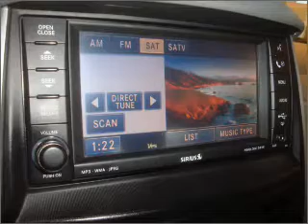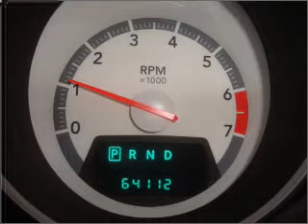2008 Dodge Grand Caravan - Columbus OH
Year: 2008
Make: Dodge
Model: Grand Caravan
Trim: SXT
Engine: 3.8 liter 6 cylinder 12 valve
Transmission: Automatic
Color: Orange
Mileage: 64104
Address:
6350 Perimeter Loop Rd